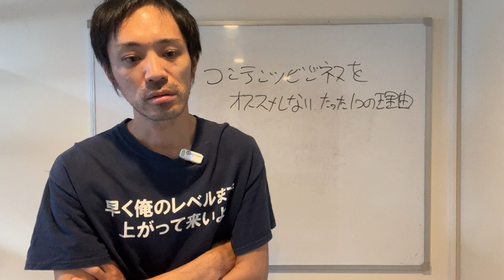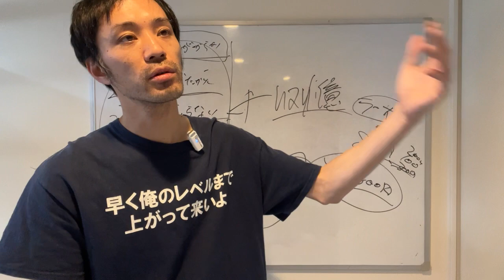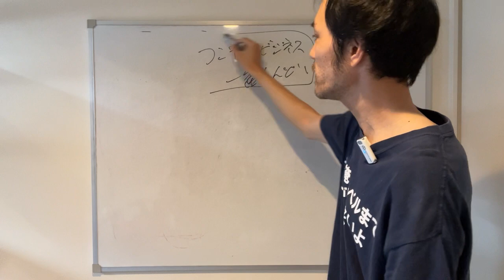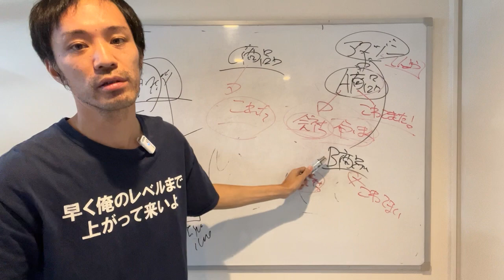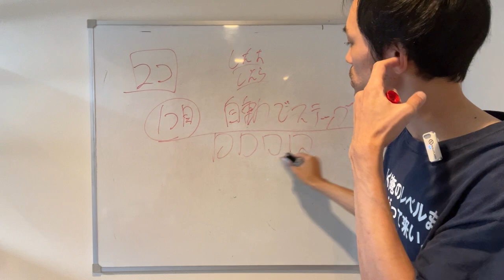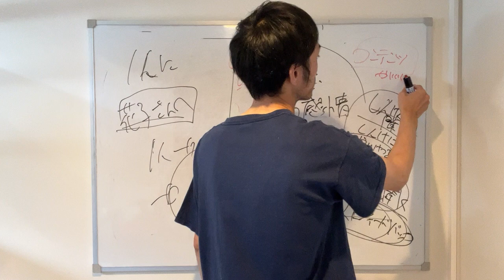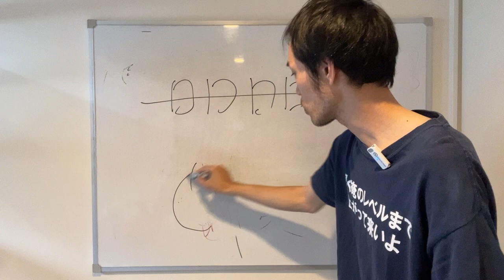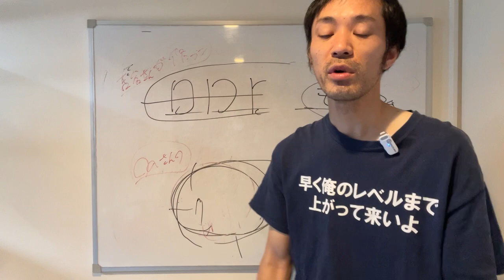コンテンツビジネスをオススメしない、たった1つの理由。